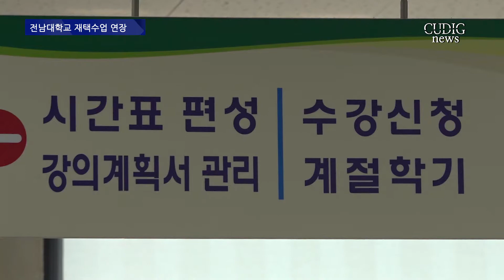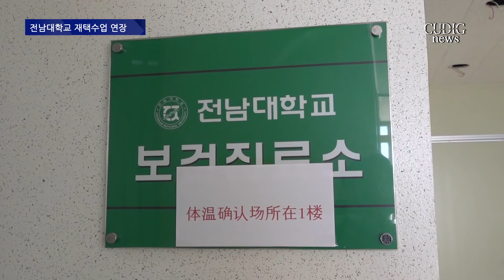[전남대 영상뉴스] 전남대학교 재택수업 연장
전남대학교는 코로나19로 인한 재택수업을 4월 24일까지 추가 연장했습니다.
제작: 전남대학교 디지털기자단 (촬영기자: 김대선, 강동현 / 영상편집:  신혜림)

[자료 출처]
- 엔딩곡 "Prison Break" - Ordinary Pianist